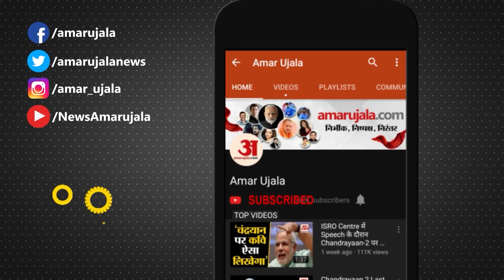Kuldeep Bishnoi Sons Bhavya-Chaitanya Wedding|कुलदीप बिश्नोई के बेटों भव्य-चैतन्य बिश्नोई की शादी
कुलदीप बिश्नोई ने सोशल मीडिया पर वीडियो जारी कर अपने बेटे विधायक भव्य बिश्नोई, चैतन्य बिश्नोई का रिश्ता तय होने की जानकारी दी है। उन्होंने बताया कि राजस्थान निवासी आईएएस परी बिश्नोई के साथ भव्य बिश्नोई के साथ रिश्ता तय किया है। मई महीने में दोनों की सगाई करेंगे। इस साल के अंत में भव्य और चैतन्य की शादी करेंगे।